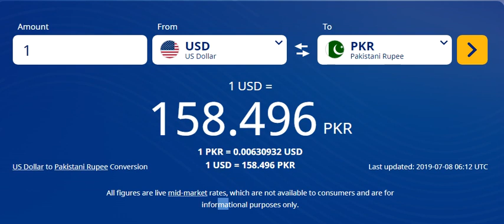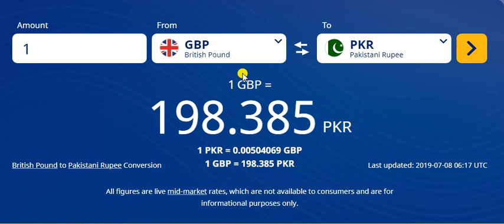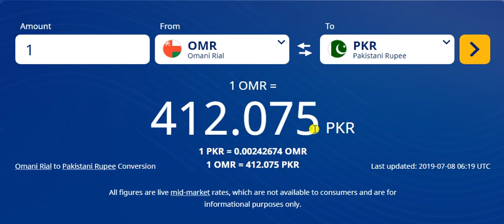Dollar Exchange Rate in Pakistan 08 JULY 2019 Currency Rate in Pakistan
Open market of Pakistan is dealing with the buying and selling of around 23 foreign currencies at the moment, with the Kuwaiti Dinar KWD being most expensive at 522.50 PKR followed by Bahrain Dinar BHD at 412.00 PKR, Omani Riyal OMR at 413.00 PKR, British Pound GBP at 202.00 PKR, Euro EUR at 179.00 PKR, US Dollar USD at 159.00 PKR, Swiss Franc CHF at 160.65 PKR. Rest of the currency exchange rates can be found on Urdu Point.

You can get the open market currency exchange rates of US Dollar in Pakistan ($ USD) and all major currencies including Euro EUR, British Pound GBP, Saudi Riyal SAR, UAE Dirham AED, Canadian Dollar CAD and Chinese Yuan. The current buying and selling prices are given which are converted in Pakistani Rupees PKR. There is a very handy tool of Currency Convertor is also available to easily convert any currency online.